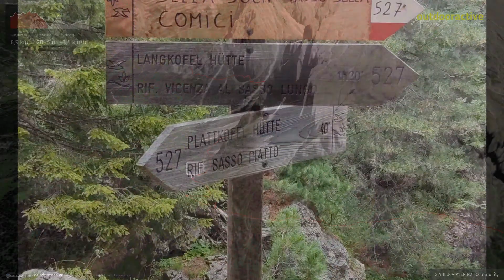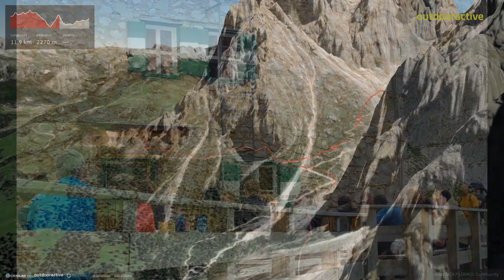Video 3D interattivo: Giro ad anello Sassolungo